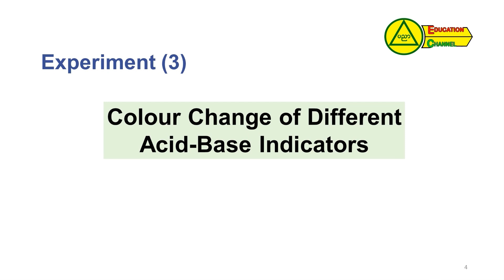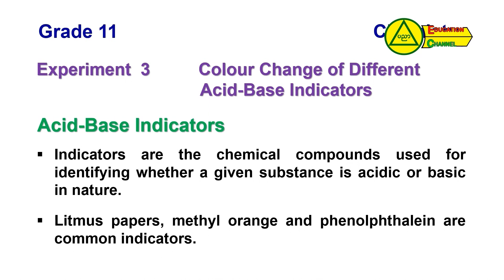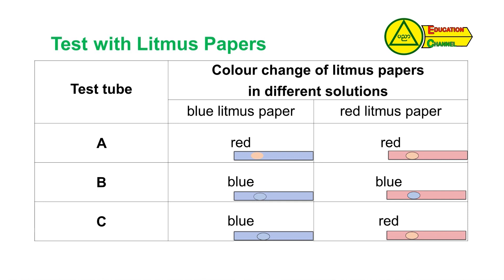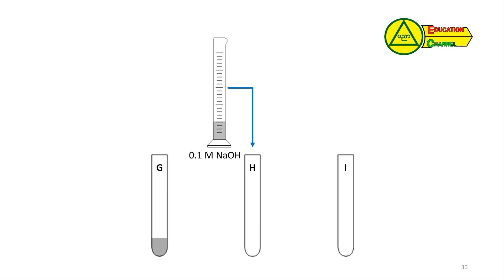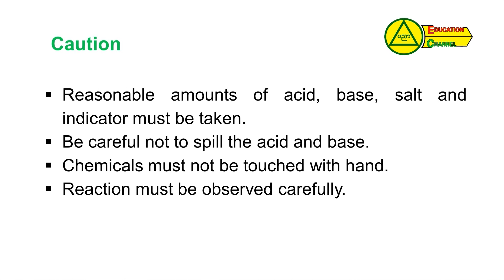Grade-11 Chemistry TOT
Grade-11 Chemistry